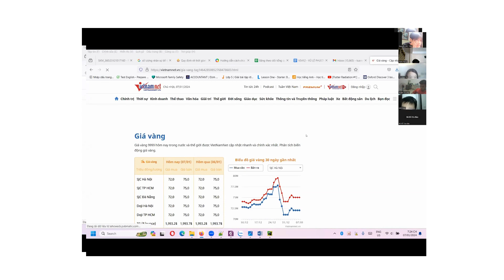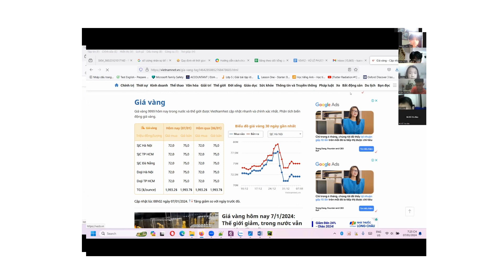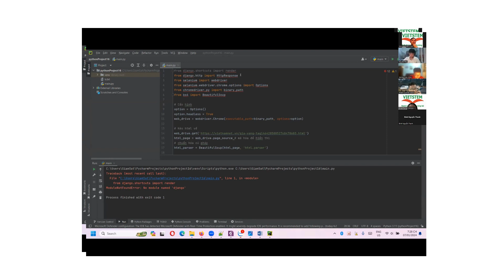Lập Trình Web - Vũ Lê Phương Chi - Lớp lập trình Python VS412